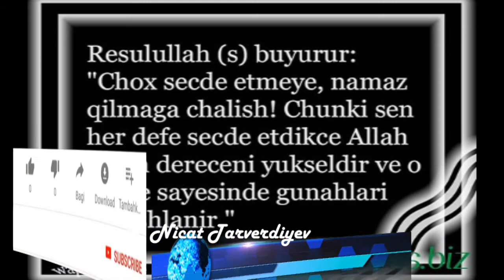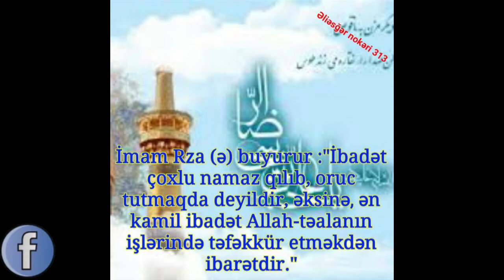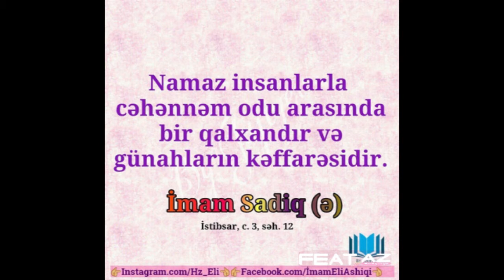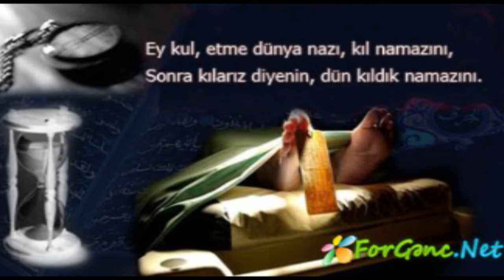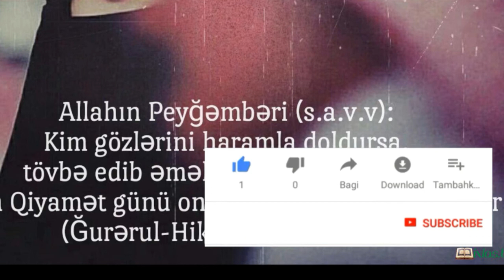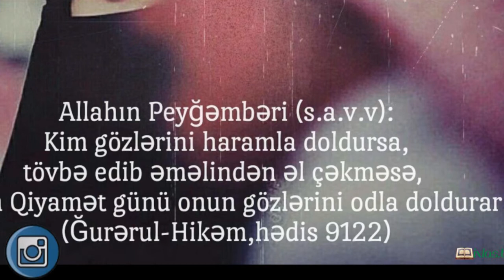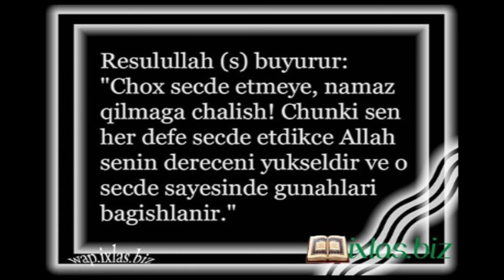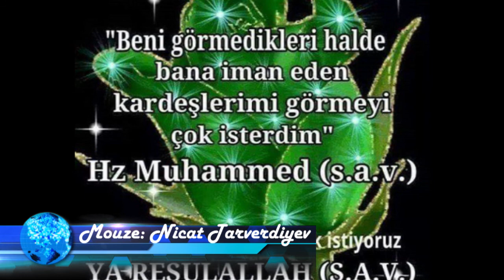Niye sie olmaliyiq gozel aciqlama